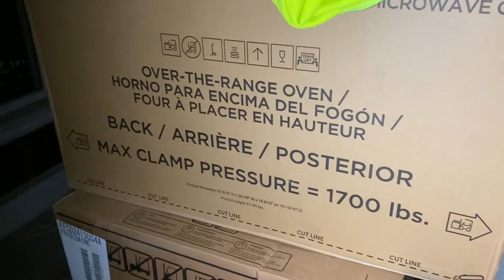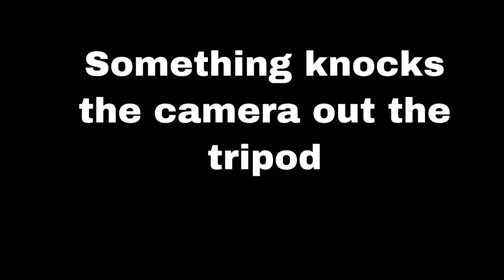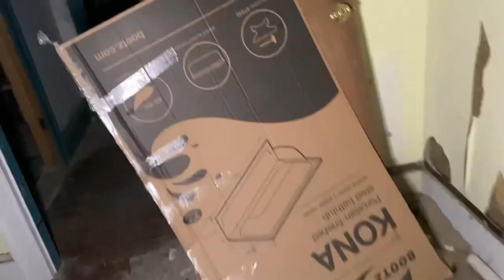B.O.N.A.G. S2 E7 - ALONE in ABANDONED 3 decker (CREEPY)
I went ALONE to this abandoned house not to far from my actual house ! I got scared out of my mind in there.